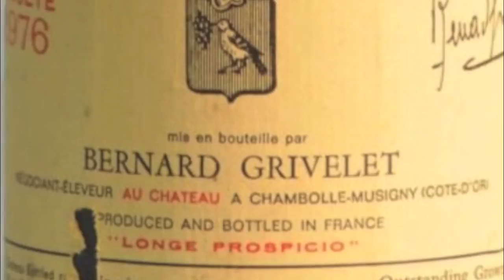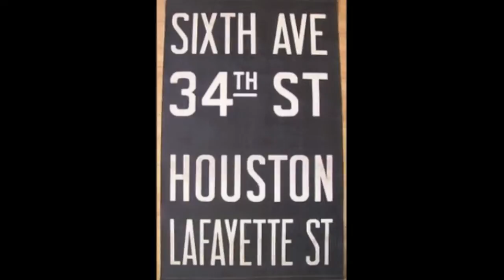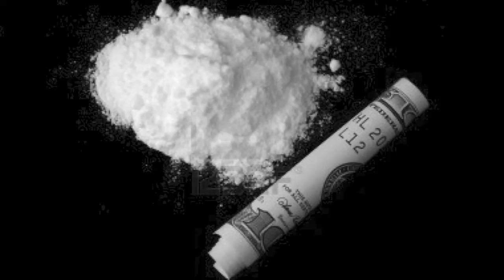Ep 4 "Jack Kennedy" - Michael Butler's Memoirs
This is Episode 4, "Jack Kennedy", of the Memoirs series, in no particular chronological order. To listen to more Memoirs by Michael Butler,

Michael Butler, the one who brought “The Love-Rock TribalMusical HAiR” to world-dominating production and movement, the one who sailed, caroused and worked overseas with friend John F. Kennedy, the only individual to appear on Richard Nixon’s Enemies List TWICE as listed in the Congressional Records, and child of the Military Industrial Complex turned Polo playing hippie … is BACK to tell ALL through his Brand New Themed Podcast Series! These will be the “Insider stories of all insider stories!”